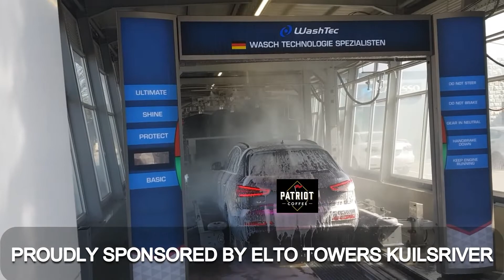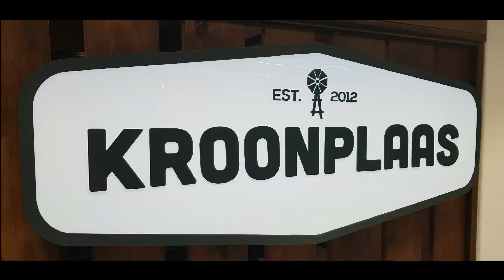Monopoly VS Bussiness